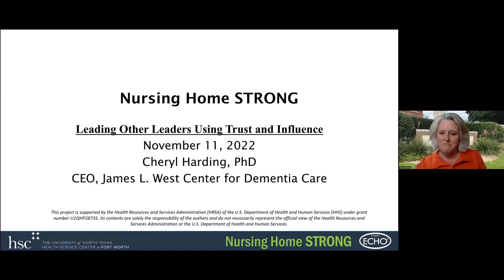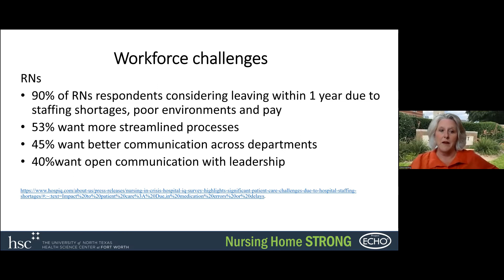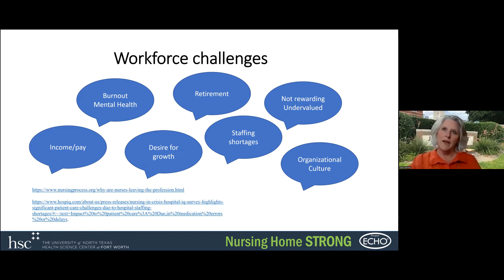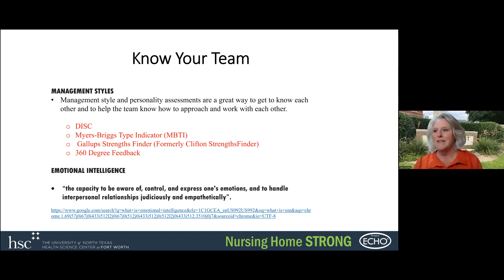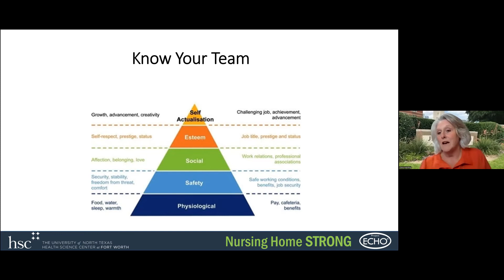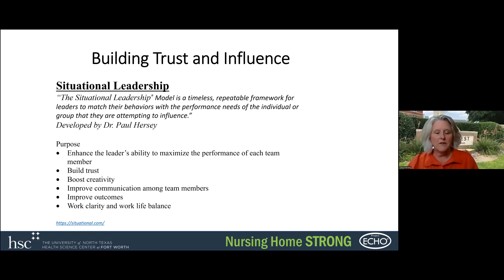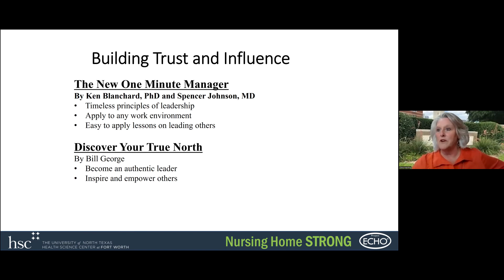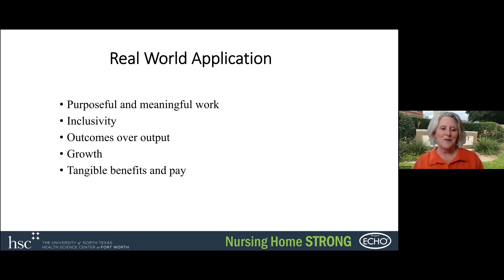Project Echo: Leading Other Leaders